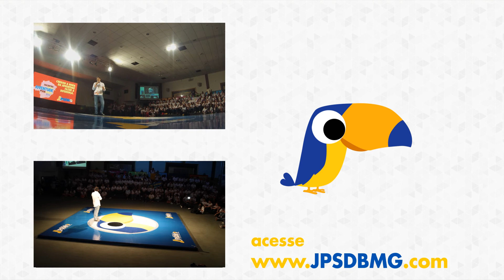Encontro Estadual JPSDB João Vitor Xavier